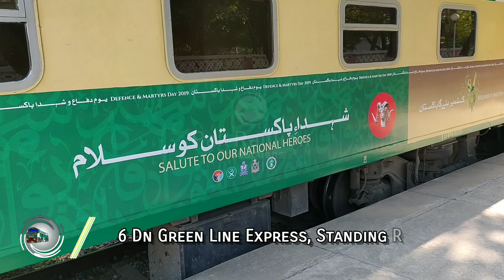My Maiden Journey From Islamabad To Rawalpindi Inside Green Line Express Locomotive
hey everyone welcome to the next video on my channel
Rawalpindi & Islamabad the two neighbor cities of Pakistan, Islamabad being the capital of Pakistan is famous all around the world for its weather and greenry.
beside the road & metro bus network between two cities there is also a rail link, being a railfan i had a wish to explore this route , though it hardly takes 15 minutes to reach one city from another. but is still an astonishing sight for a railfan.
so today i am on board the premium 6dn green line express hauled by ZCU-20-6417, the awesome ZCU power.
The only junction which separates Rawalpindi & Islamabad is Noor Junction,
For road network its IJ Principal Road.
the video is shortened to a suitable length without skipping major events, for the time saving of my audience.